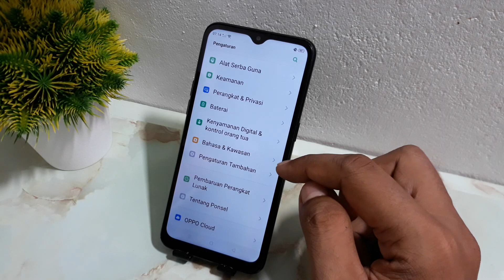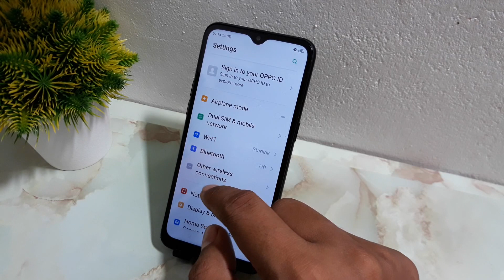Cara mengubah bahasa di hp Oppo A5 2020, A9 2020 & F7